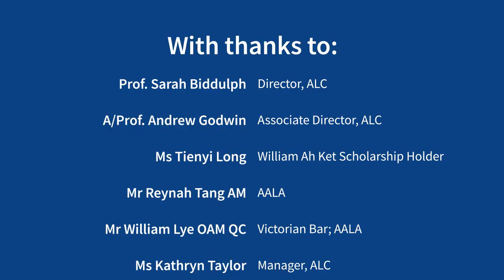Celebrating Asian Australian Lawyers: From William Ah Ket to Today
Asian Australians have played a vital role in the legal profession since the late 1800s, starting with the first barrister of Chinese origin to join the independent bar in Victoria, William Ah Ket.

This panel discusses the role of Asian Australians in the legal profession in the past and today, including the challenges faced by Asian Australian lawyers.  It also discusses the importance of cultural diversity in the workplace and within the community, particularly during a time when racism has become more prominent since COVID-19.

Panel Members include: Associate Professor Andrew Godwin, Ms Tienyi Long, Mr William Lye OAM QC and Mr Reynah Tang AM.